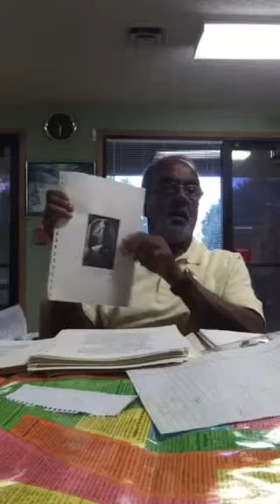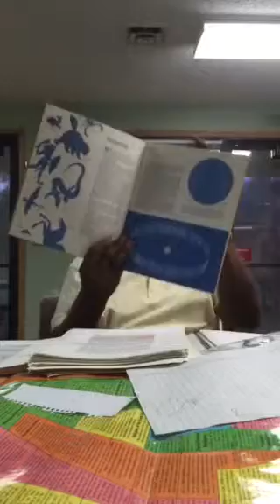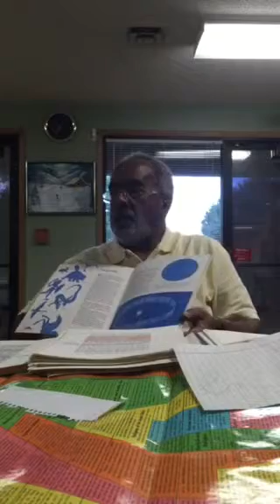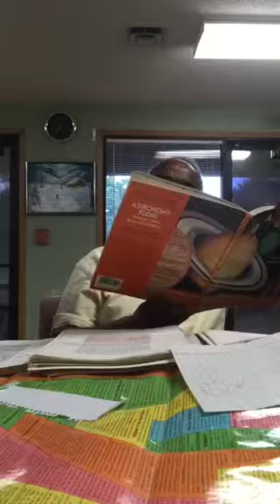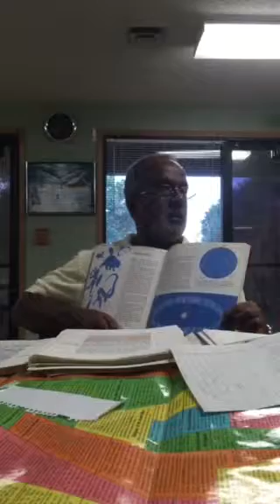THE TRUTH - When They Were Gods Part 7 Uncut